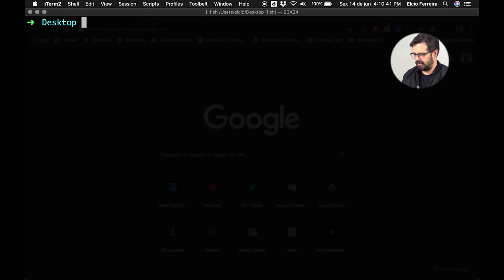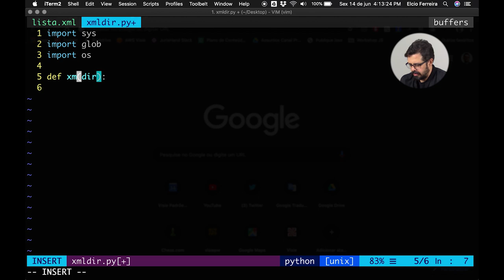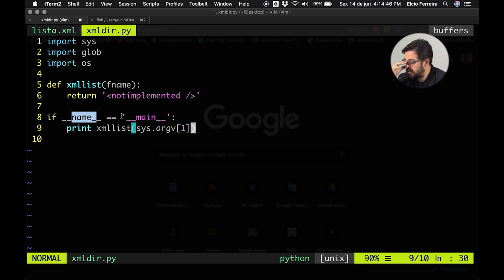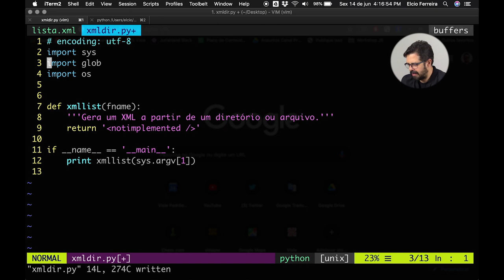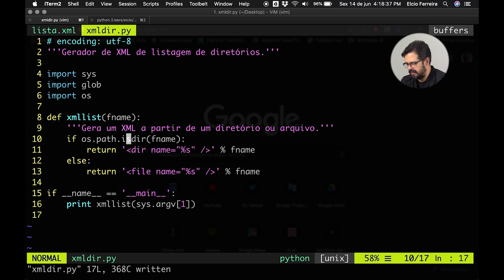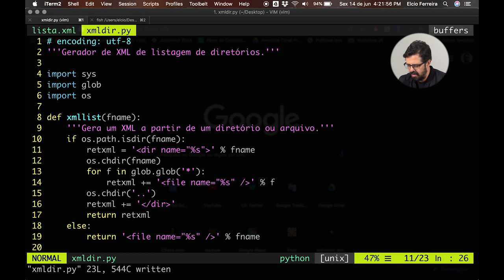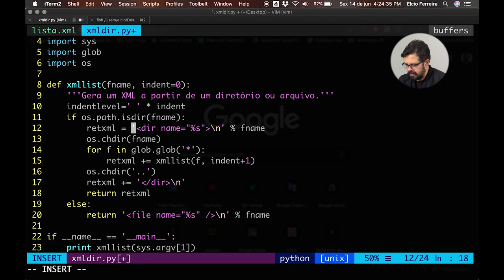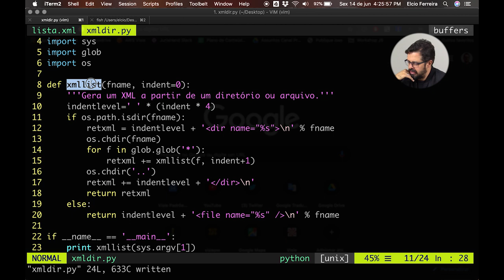Resolvendo problemas básicos - #1 Recursividade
Resolvi fazer alguns vídeos sobre alguns problemas básicos de computação e como a gente resolve esses problemas. Vou fazer isso com Python,  no terminal, mas você vai ver que isso aqui é útil, não importa que linguagem esteja estudando. Os vídeos são focados em programadores intermediário, ou seja, programadores que sabem os fundamentos da linguagem e querem entender um pouquinho melhor algumas coisas que que programadores experientes veem com mais frequência. Confira agora!!